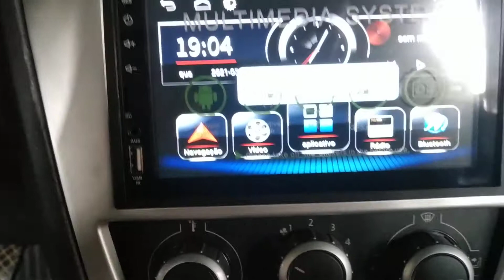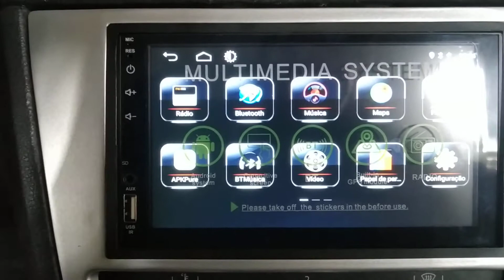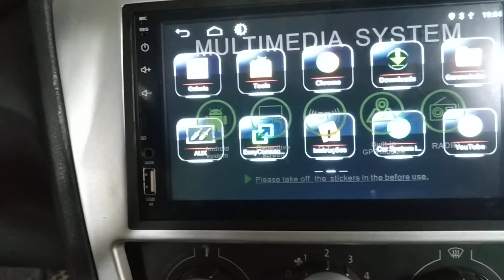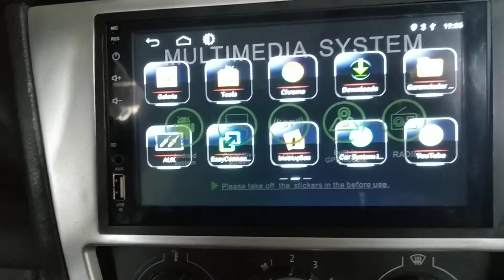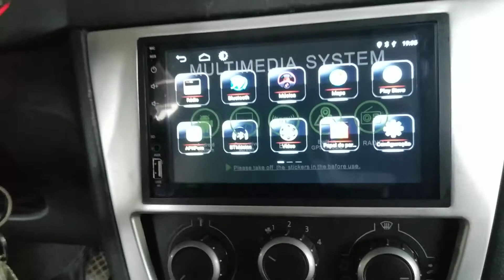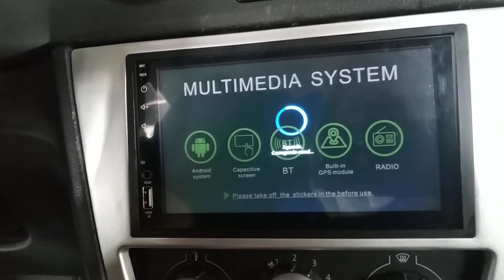central multimídia gol G5 com comandos de som no volante versão Smart